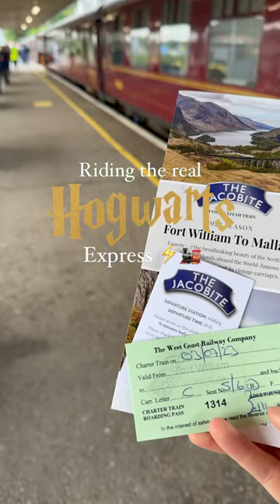The Hogwarts express